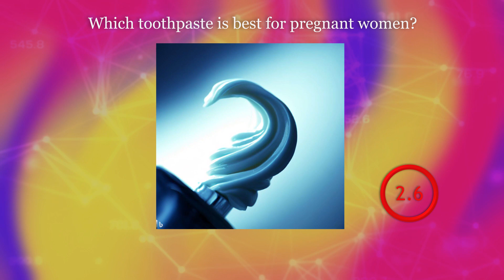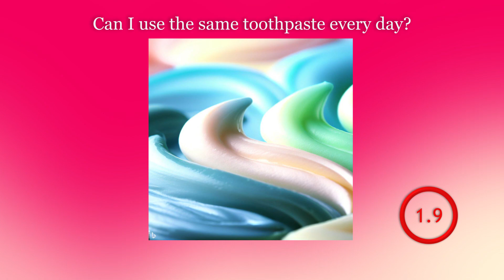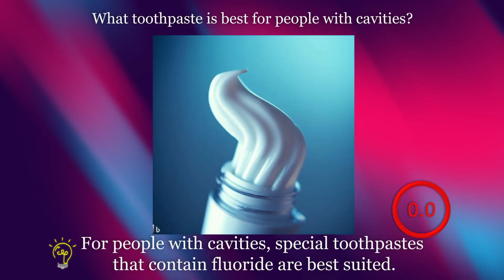General Knowledge Trivia Quiz | Toothpaste | Daily Quiz Round — 144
Welcome to our exciting quiz about toothpaste and dental care! In this video, we present you with five interesting questions to test your knowledge about dental hygiene. You will have just 20 seconds to provide the correct answers. We will ask questions about the ingredients of toothpaste, teeth cleaning recommendations, and much more. Are you ready to challenge yourself in this toothpaste quiz and learn more about proper dental care?